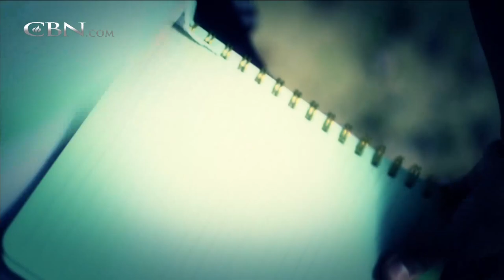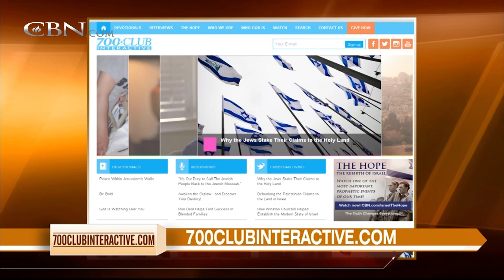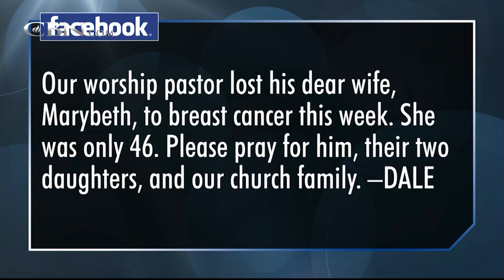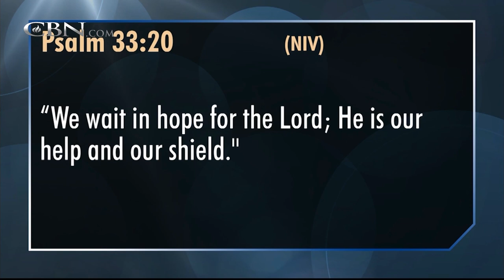700 Club Interactive: Get Your Hopes Up! – August 4, 2015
Joyce Meyer shares how to keep your hopes up no matter what life brings your way.